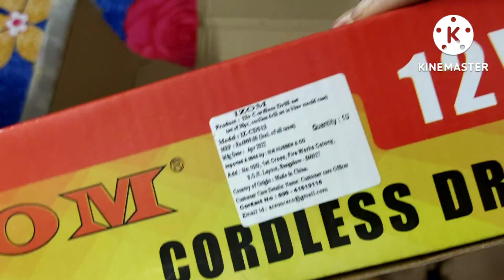Unboxing a Cordless Screwdriver 🪛 cum Drill | Just it lacks one thing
So if you guys following me for quite some time you must know that i am big DIYer. And i love to work on my cars, bikes, around the house and for the audio enclosure. So for all that work i need some awesome tools 😜.
And Power tools are super awesome and i have a few of them just nothing cordless.
So it is about time i buy a Cordless drill cum screwdriver 🪛 but i don't want nothing so expensive 😃. So i actually i found something and it's called Izom. Let's see how good or bad that Cordless Screwdriver cum Drill Actually is 😃🪛😜.

Detailed Test of Izom cordless screwdriver cum Drill | Do not buy this before watching this